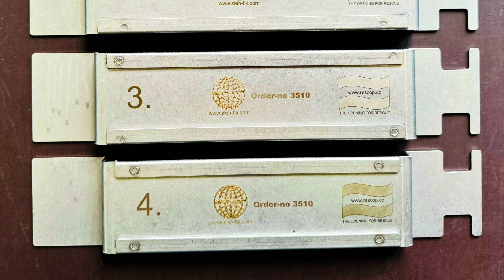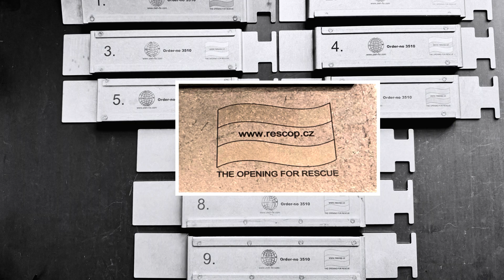FENSTERÖFFNUNG-Geschlossenes Fenster mit Pilzkopfverriegelung zerstörungsfrei öffnen/Fenster Auf Sek